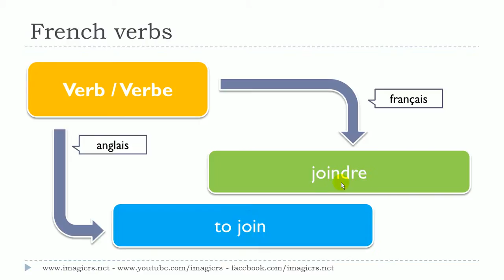学法语 # 看影片學法語片學法語 # # 1 verbe # joindre